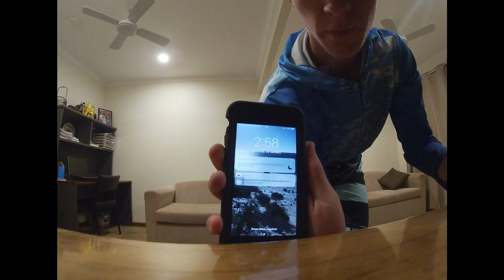Early Boat Fishing South Australia | King George Whiting Fishing | Yorke Peninsula - Ep 13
This video features footage of Boat Fishing in South Australia, for King George Whiting, along the Yorke Peninsula.

Dad, Paul and I headed off the Yorke Peninsula by 3:30am, to head out boat fishing. We stayed out there for a good 8 hours, finishing up with 14 King George Whiting and a couple little small Mackerels.

- Respect the ocean, be grateful and peace guys, have a good one!